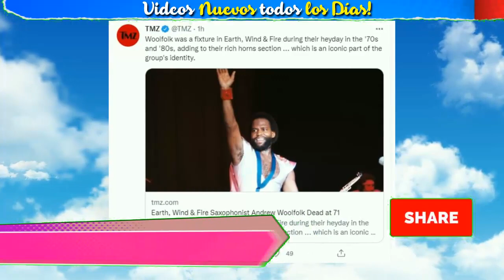🔴SUCEDIO HACE UNOS MINUTOS ! DURA NOTICIA SACUDE Al Mundo Del ESPECTACULO, Ultima Hora, HOY 2022 !